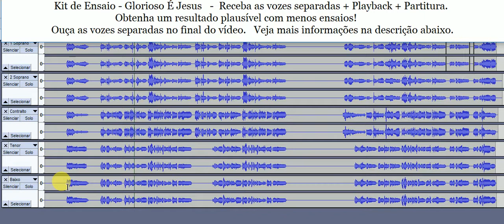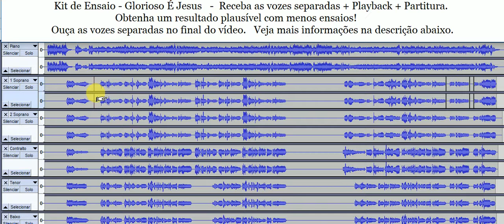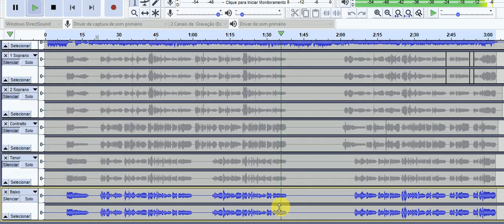Glorioso é Jesus (Kit de Ensaio) Glorious In Majesty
Esta é uma mostra do item disponível à pronta entrega. Baixe o Kit de Ensaio completo no site oficial

VOCÊ RECEBE:
- Vozes cantadas separadamente;
- Acompanhamento (playback);
- Partitura;
- Suporte: caso você precisar de modificação na altura, andamento, etc.

VEJA OS 10 BENEFÍCIOS AO USAR O KIT DE VOZES:

1 - Cada componente assume o compromisso de ensaiar o seu naipe, preparando-se para os encontros semanais.

2 - A duração e a quantidade dos ensaios são automaticamente reduzidos.

3 - As apresentações tornam-se mais seguras, pois cada componente pode reforçar a memorização do seu naipe horas antes do evento.

4 - Para apresentar músicas das quais o coral não canta há alguns meses, basta cada componente revisar seu naipe. Caso venha precisar de ensaio, será apenas um.

5 - O regente é mais valorizado, seu tempo e esforço são poupados.

6 - O kit de ensaio é uma ferramenta ilimitada para usarmos o quanto for necessário e não se deteriora. Diferente da voz do regente que pode se desgastar por muitas repetições nos ensaios.

7 - Com a experiência no uso do kit de vozes o regente pode ampliar mais o seu trabalho, atendendo a vários corais ao mesmo tempo, já que os componentes não dependem exclusivamente dele.

8 - Nossos Kits de Ensaio são cantados com técnica e afinação precisa.

9 - Os coralistas são estimulados a cantarem com mais precisão, sanando aqueles vícios de respiração e articulação.

10 - Reenviamos gratuitamente o seu Kit de Ensaio, caso você venha perde-lo.